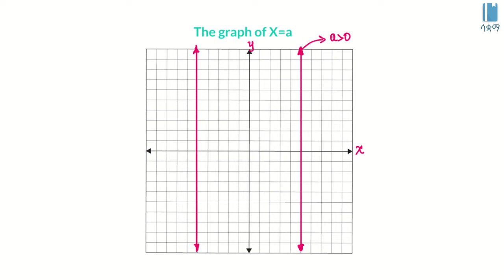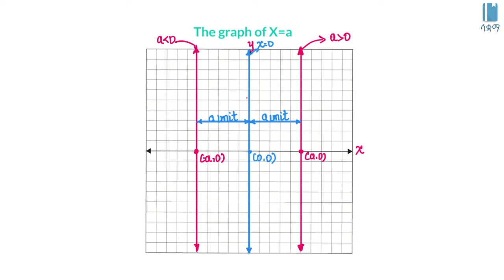Grade 8 Maths Unit 3 | The graph of X = a | የX = a ግራፍ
In this video, we learn about the X=a graph properties. This video is based on Unit 3 of Grade 8 of the Ethiopian curriculum. The academic videos published under Saquama (Education for Ethiopia) are in line with the Ethiopian curriculum.

በዚህ ቪዲዮ X=a ስለሚባለው ግራፍ ባህርያት እንማራለን። ይህ ቪድዮ የተሰራው በ8ኛ ክፍል ሒሳብ ምዕራፍ 3 ላይ ተመስርቶ ነው። በሳቋማ (ኤጁኬሽን ፎር ኢትዮጵያ) ስር የተለቀቁ የቀለም ትምህርት ቪዲዮዎች ከኢትዮጵያ ስርዓተ ትምህርት ጋር የሚስማሙ ናቸው።